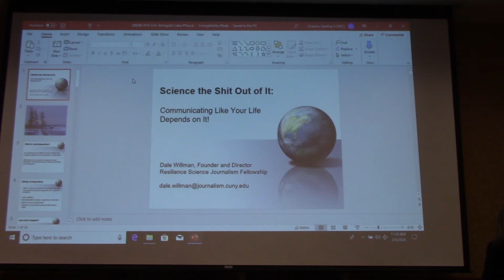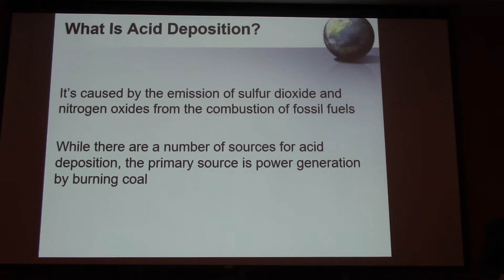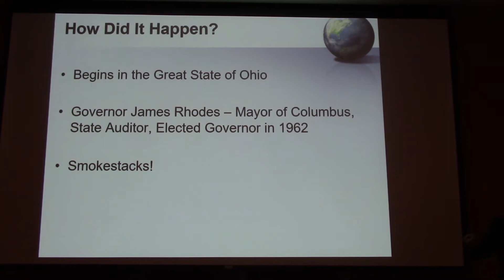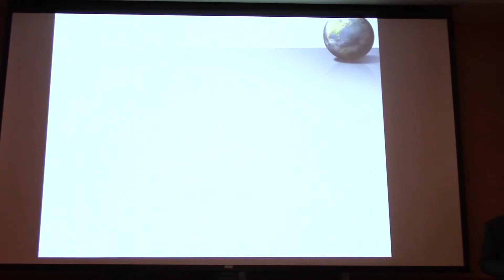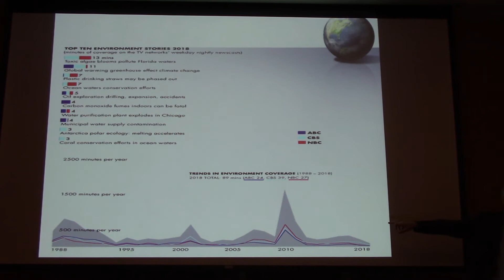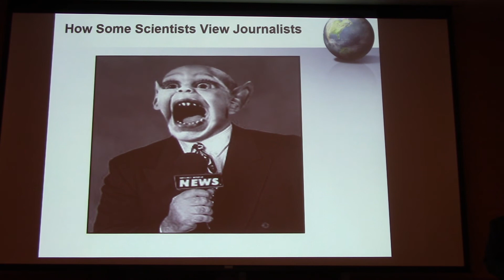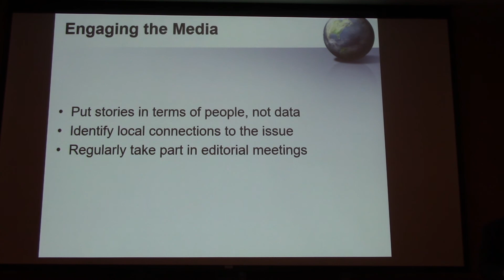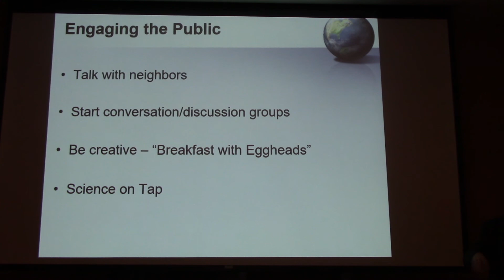Science the shit out of it: communicating like your life depends on it.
Part 1: Dale Willman. Science the shit out of it: communicating like your life depends on it. 6 Feb 2020. Lake Placid, NY.